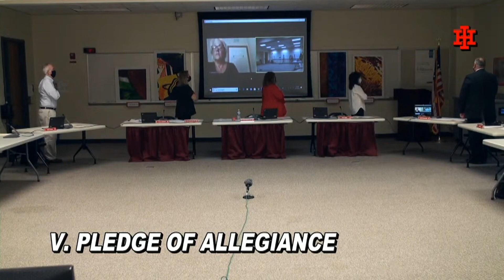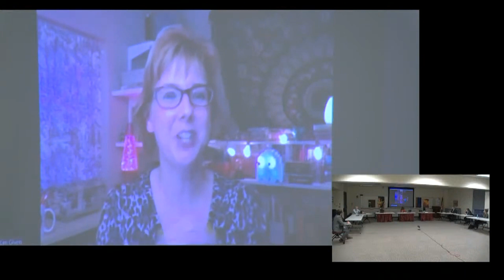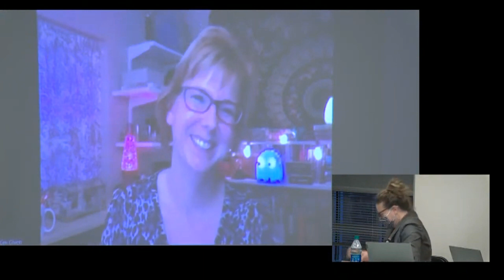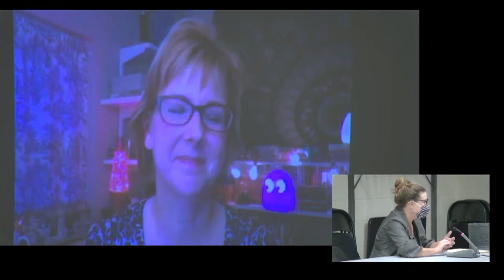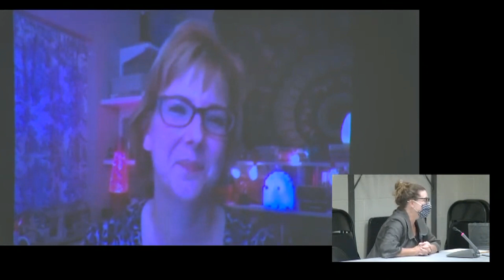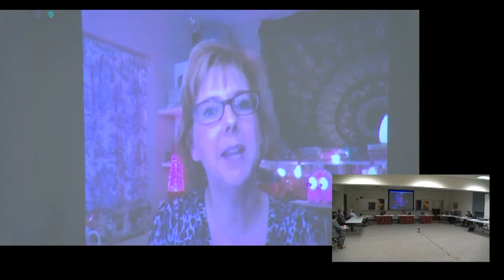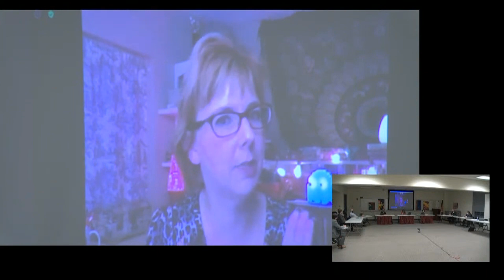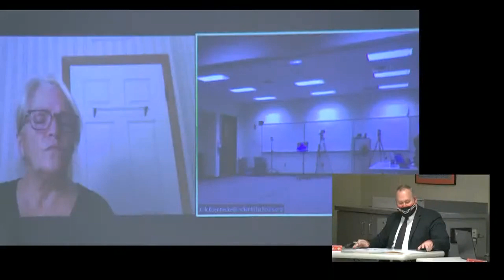IHEVSD. BOARD OF EDUCATION MEETING. October 13, 2020